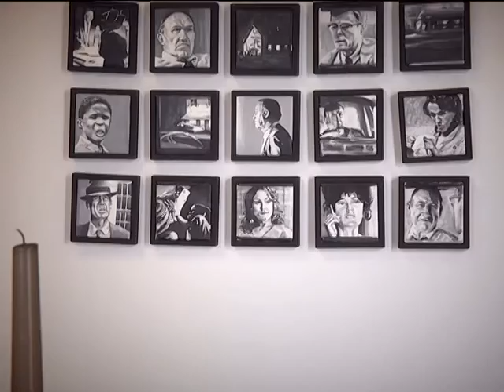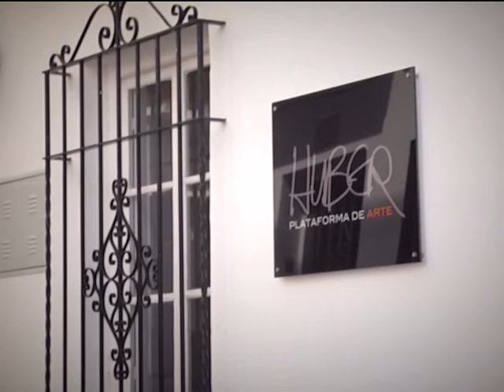EXPOSICION PACO SANGUINO